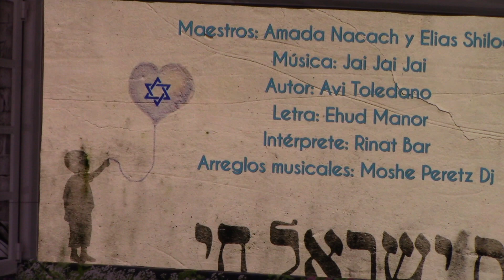TIKVAT HADOROT Colegio OLAMI ORT Garinim 50 Festival Aviv 2024 21